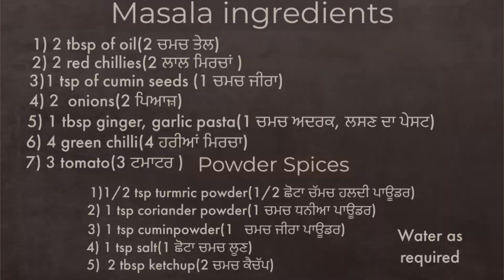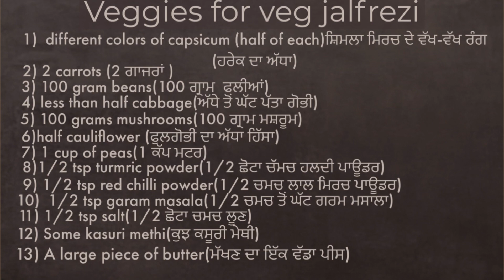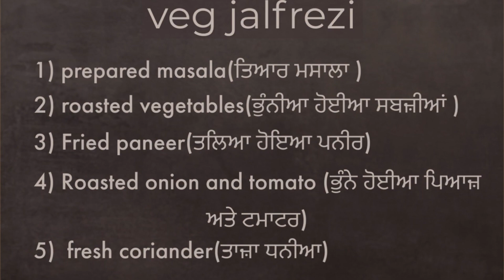Veg jalfrezi is a restaurant style dish| This stir fried dish simple , quick ,delicious and healthy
Vegetable Jalfrezi is a restaurant style Indian dish made with mixed vegetables, spices and herbs. It can be served with any kind of rice (plain or flavored), Chapati, roti, Naan or even with noodles & Fried Rice. Vegetable Jalfrezi is kids’ friendly too